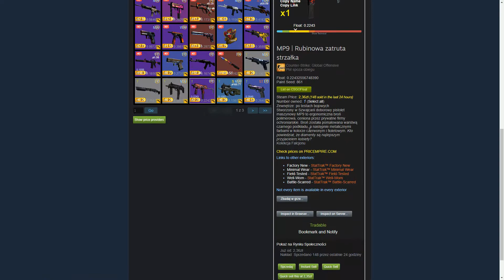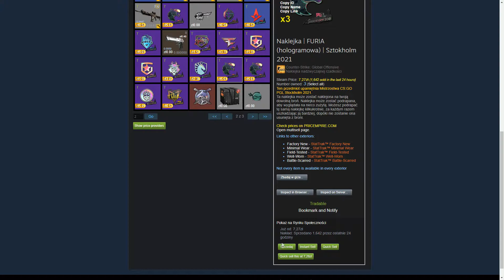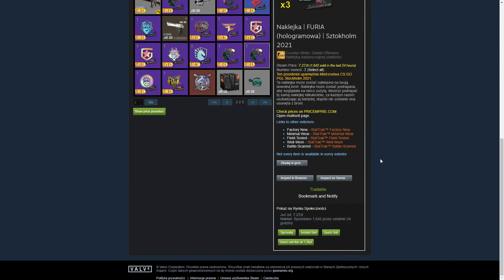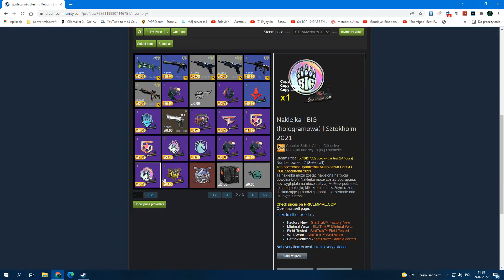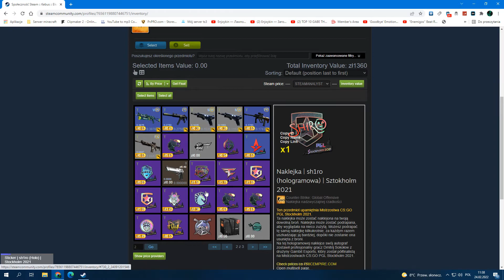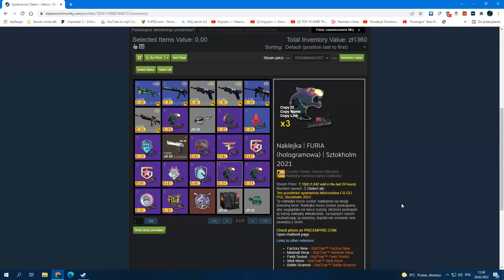NAKLEJKI STOCKHOLM 2021 CZYLI DEFINICJA DOBREJ INWESTYCJI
Tak to wygląda aktualnie, dajcie znać jak tam wasze inwestowanie :D